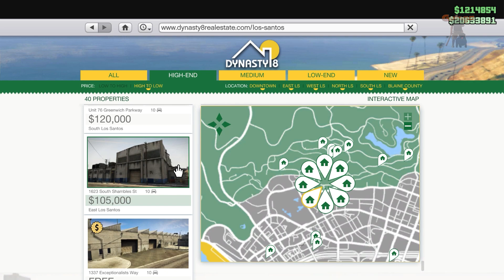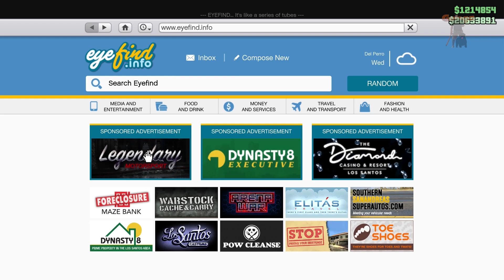How To Start Apartment Heist | GTA Online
2 Discord Server hain .  Aplog ko jaha thik lagega waha kheliyega. Dono ke Management alag log hain.

things and stuff to be seen in video
gta 5
gta 5 hindi
gta 5 online hindi
first day in gta online
first day in gta 5 online
first day in gta 5 online hindi
gugga
gugga gaming
gugga gta
gugga hindi gaming
gta 6
gta 5 story hindi
gta 5 story mode gameplay in hindi
gta 5 online starting
gta 5 online starting hindi
gugga gaming channel
gta online
gta online hindi
gta 5 property tour
playing gta 5 with friends
playing gta 5 with friends hindi
cj bhai gta
cj bhai gta 5
gugga gta5
gugga cj